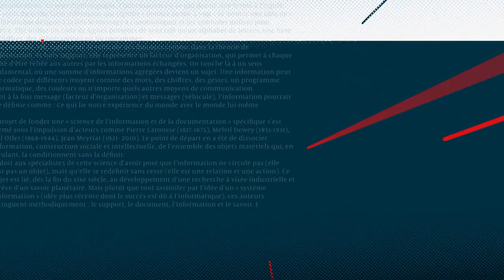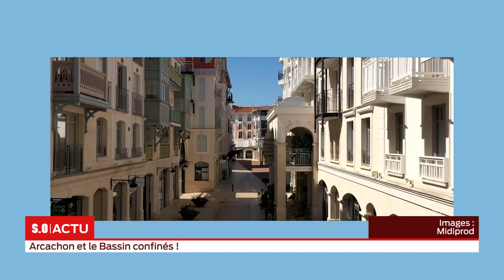Covid-19 : Édition Spéciale 18h - Lundi 20 Avril